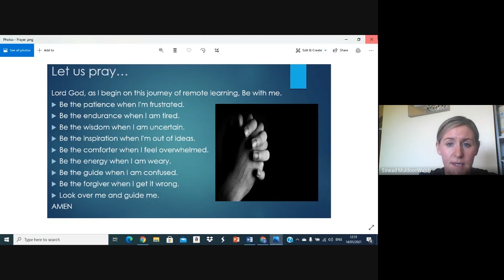2nd Year Assembly Jan 2021